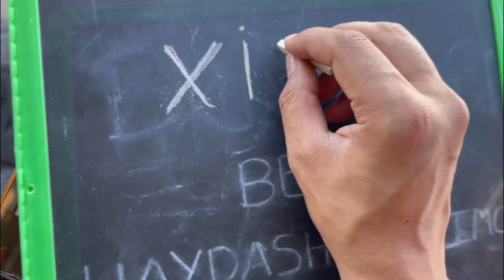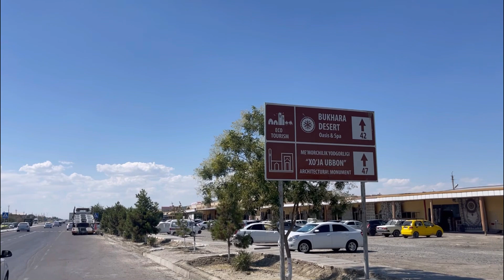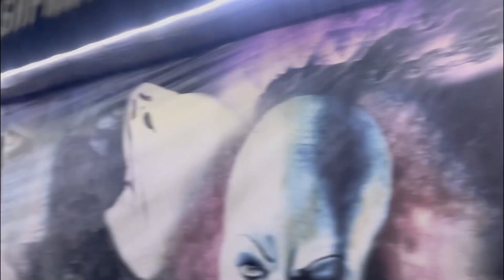Uzbekistan : Country with 2 flags | Bukhara to Khiva hitchhiking for 431 kms | Uzbekistan hindi vlog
In my old video you might have seen that i was staying in MBBS Hostel hidingly i.e it was not allowed to stay in but Indian students helped me out and arranged my stay in there.

In this video you will see me finding a ride or Hitchhiking for around 450 kms from Bukhara , Uzbekistan to Khiva , Uzbekistan. As I started late around 3pm to find the ride for Khiva , I was bit tensed that may be I could get it or not but on the other hand I am always confident about getting it .

One of old man approached me who have his Taxi after seeing my hitchhiking board and asked me to come along with him , meanwhile one guy also asked me join him and they both quarrels with each other for taking me to Khiva . Old man asked the young guy to leave from there when I followed old man he asked me 1.5 lac soms i.e around 1000₹ , earlier he told me that he will take me for free .

Later I came to my old spot and started hitchhiking again and found another person who was not going directly to Khiva but asked me to leave me nearby i.e Urgench , Uzbekistan . I  started my free hitchhiking ride from Bukhara around 5:00 pm . In the month of June travelling around Uzbekistan is not a good idea because it becomes extremely hot during this time .

If you have not heard about Karakalpakstan then let me tell you about that Karakalpakstan in Uzbekistan is an autonomous region having it’s own Government and even own flag . First of all we reached to Urgench which is around 35 kms from Khiva , Uzbekistan. Urgench is the capital city of Khorezm and district level city of population of around 190000 pax .

After visiting the famous park of Urgench city we left for a village where Uncle ji have to deliver the sheep after delivering the sheep we went to his friend’s house where we slept off .

All the music have been taken from Inshot Music